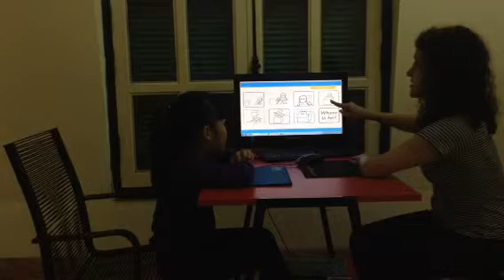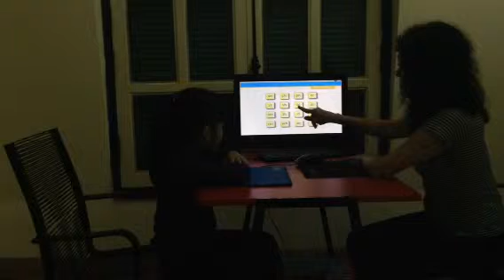Test in November 2015, Hội đồng Anh ngữ Canada, Hoàng Mai